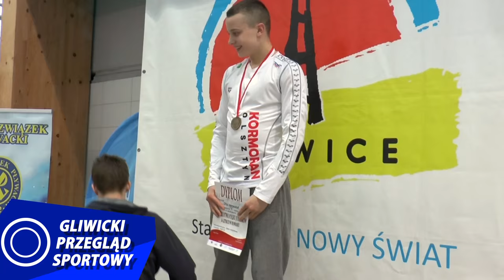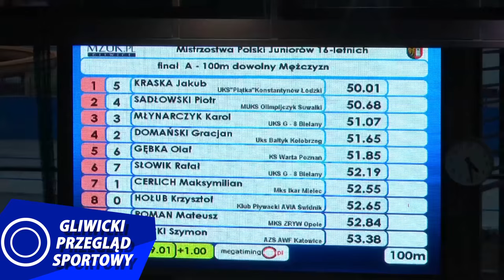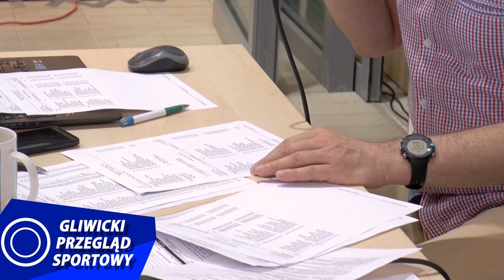Mistrzostwa Juniorów w pływaniu. Słaby weekend futsalowców